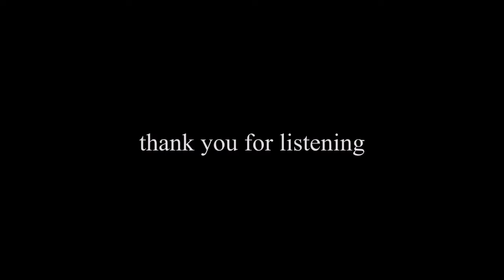Jumaa Khutbah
Jumaa Khutbah at the Jurgens Centre, Englefield Green on Friday, January 21st, 2021

By

Salman Butt